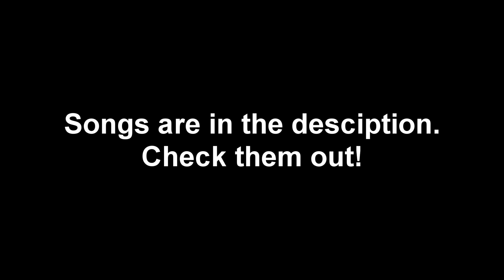0 PING WARRIOR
0 ping warrior.

CODE AGHOLOR WHEN YOU SHOP AT GFUEL!

Code AGHOLOR in the item shop.
no i dont play claw, Yes I use a scuf. I only use 1 paddle and thats for jumping (x)